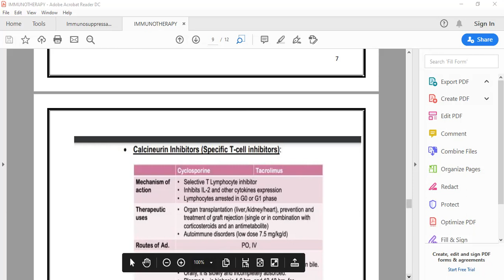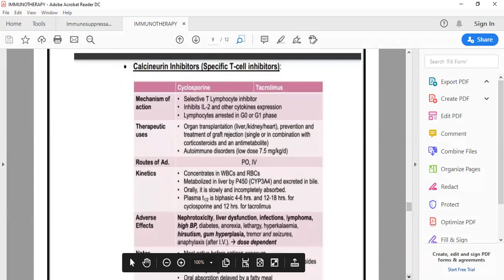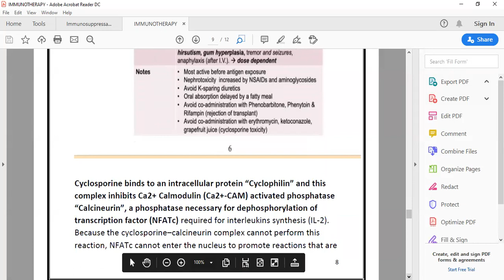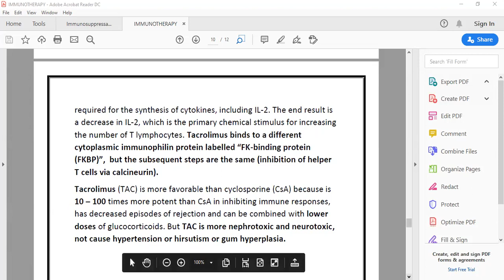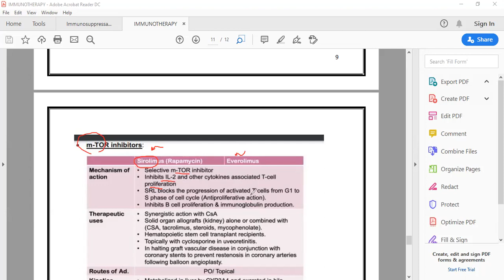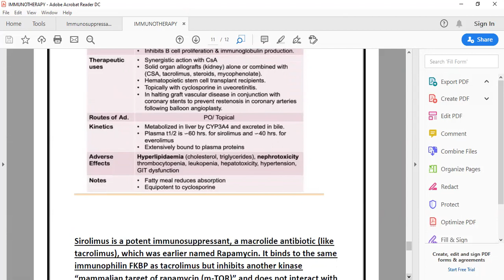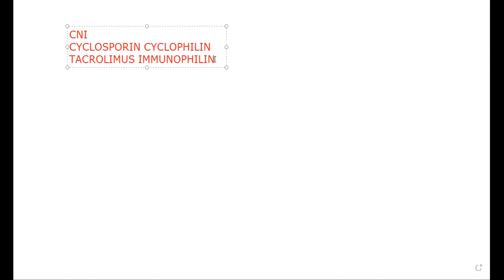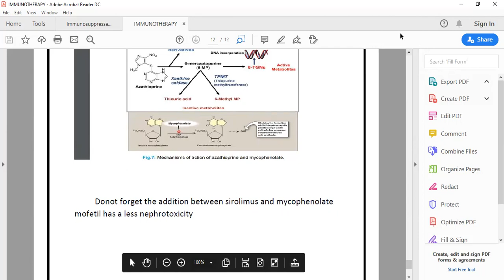IMMUNOTHERAPY PART 2